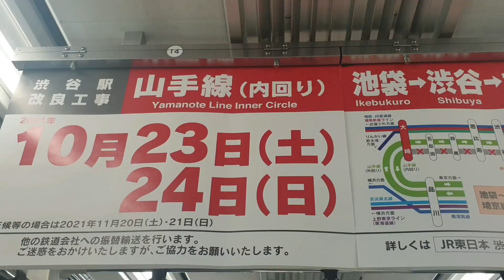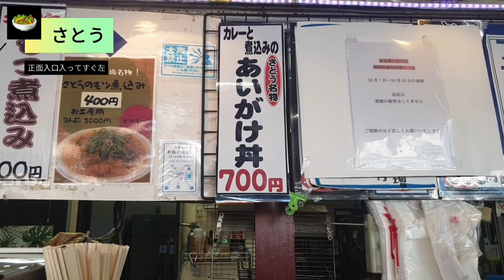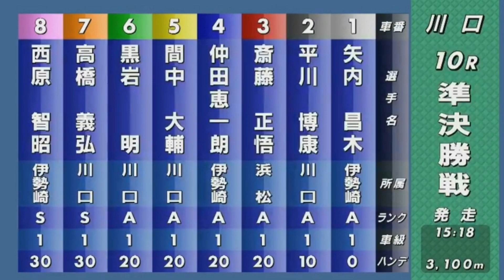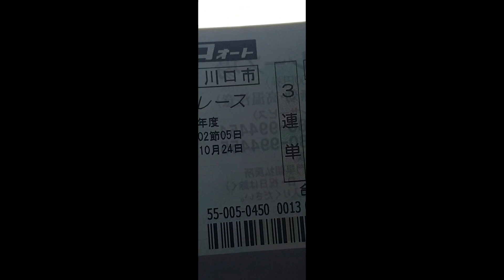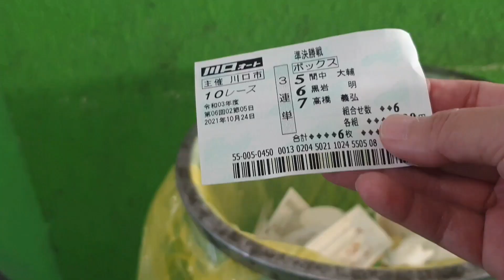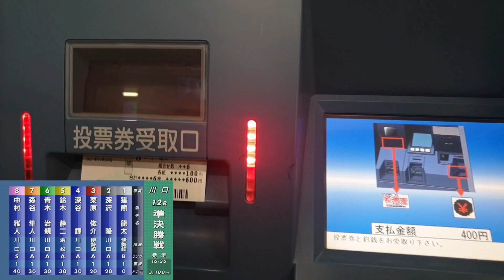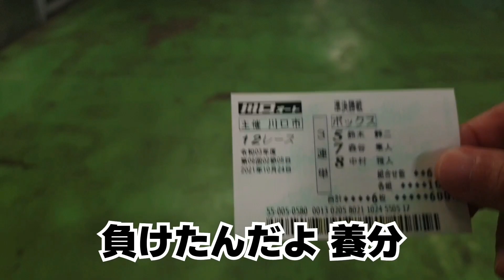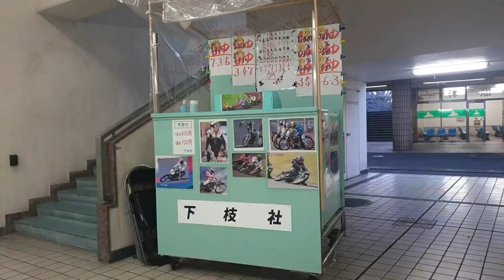【現地映像】【 川口オートレース 】10月24日 身代わり 大輔 【間中大輔で勝利！？】場内グルメ 【さとう】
【現地動画】は原点回帰と言うことで。
2021年10月23日の川口オートレースの現地映像です。

レースは10レースと、12レースの準決勝戦です。

今回の場内グルメは、入口正面入って左にある【さとう】さんです。

いかゲソ 220円
ちくわ天ぷら150円
コロッケパン120円

選手の特徴についての監修は、クズ犬ポチの公営競技生活さんにお願いしています。

ポチさんの動画はこちらです。

クズ犬ポチの公営競技生活さんとのコラボ番組はこちらです。
グズ犬ポチさんはオートレースチャンネルも運営なさっています。
オートレース選手の特徴に詳しく穴目をよく当てられています。

オープニング、劇中のパチンコ演出素材は

メールアドレスは、こちらです。

オートレース穴党のパイオニア、グズ犬ポチの公営競技生活さんとのコラボはこちらです。

まじこと遊ぼうさん。こちらからどうぞ！